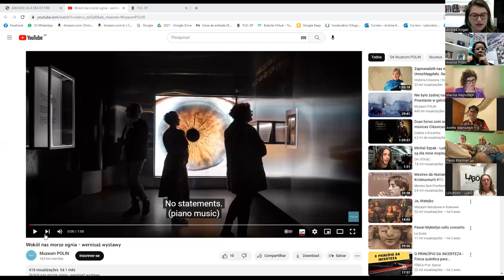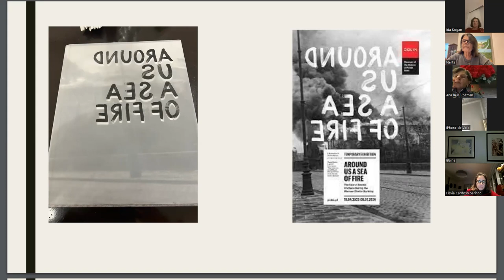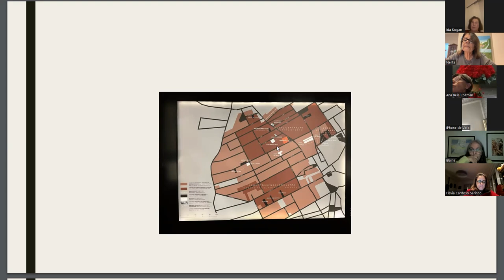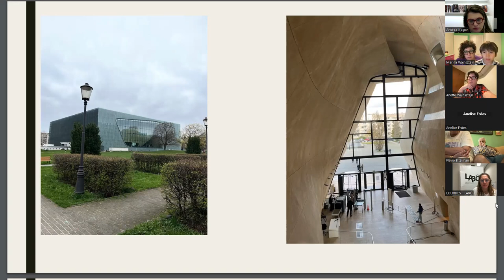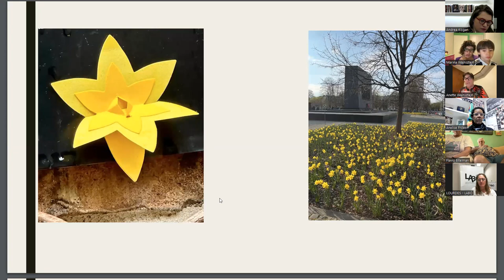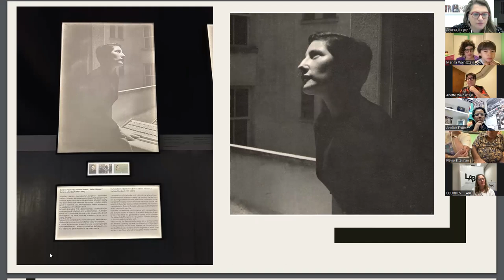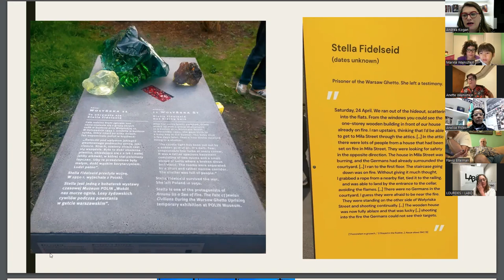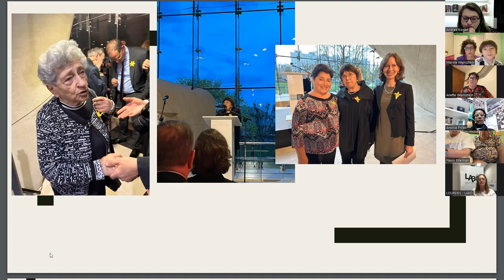LABÔ Lectures com Anette Wajnsztejn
"AROUND US A SEA OF FIRE" – Polin Museum
Em abril de 2022,  Anette Wajnsztejn esteve conosco no LABÔ para falar de sua mãe, sobrevivente do levante do Gueto de Varsóvia. Agora o POLIN - Museum of the History of the Polish Jews - inaugura "AROUND US A SEA OF FIRE", a primeira exposição sobre o Levante do Gueto de Varsóvia sob a perspectiva dos civis. Importante marco no aniversário de 80 anos do Levante.
A mãe de Anette - Stefania - sob o pseudônimo de Stella Fidelsed - viveu nos escombros do Gueto após sua destruição até conseguir escapar. Em 1950 foi para Israel e depois ao Brasil, onde morou até seu falecimento, em 2001.
"Como nos comportamos perante a morte? Como combatemos o mal? Será que nos sentimos envergonhados quando testemunhamos o sofrimento dos outros?" Estas e outras questões estão na proposta da exposição em Varsóvia.
Anette conversará conosco novamente no dia 6 de junho, às 18h.